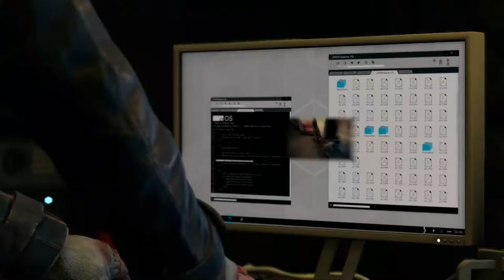WD #2 : Back to the nest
Alright, so here we continue right where we left off due to Ubi's interruption. Enjoy! :)